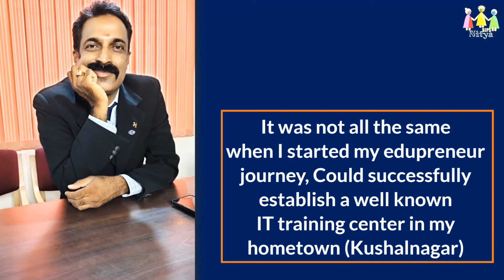Rtn. Chandrashekar K P with SIPSNITYADREAM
Rtn. Chandrashekar K P, a refined leader very popular with his social interventions, we are delighted to get him with his SIPSNITYA dream, he is an integral part of SIPSNITYA contributing to our growth, Join us in wishing him all the success.